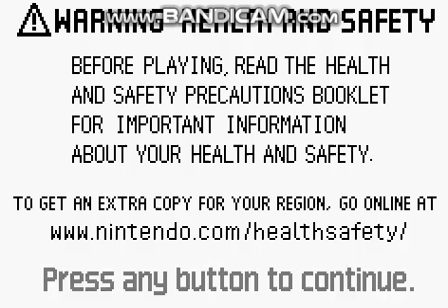Final Fantasy VI Advance (GBA) Gameplay